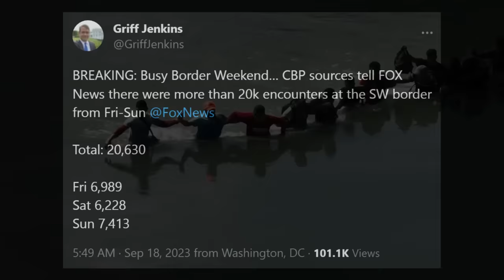At this point, the border is MORE open than Kameltoe's mouth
It was a busy weekend for the smugglers.

Trends